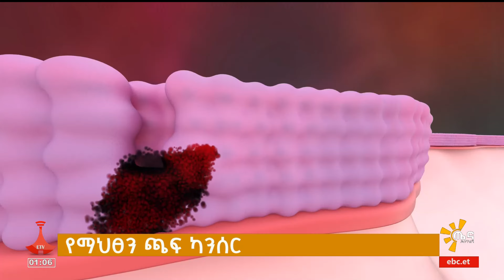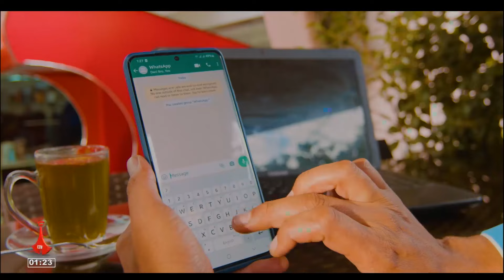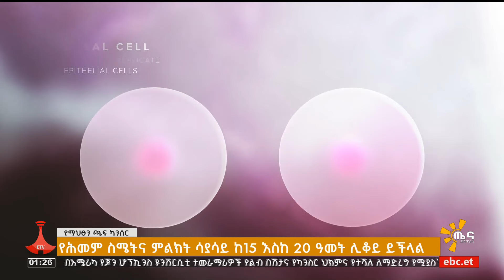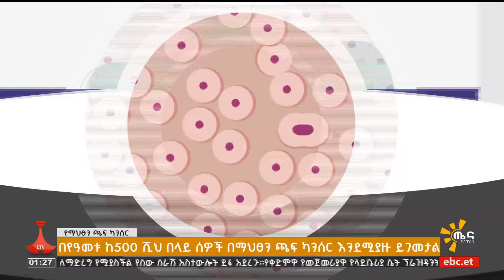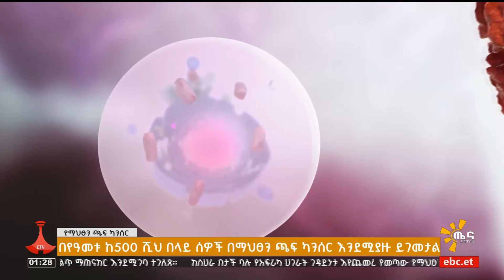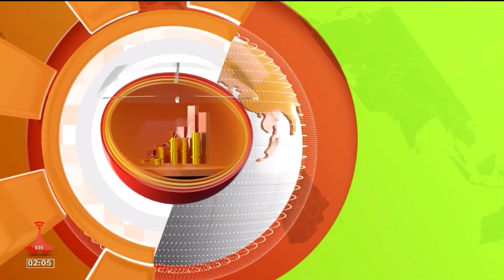ጤና ይስጥልኝ ኢትዮጵያ ... ጥር 09/2016 Etv | Ethiopia | News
ጤና ይስጥልኝ ኢትዮጵያ ... ጥር 09/2016